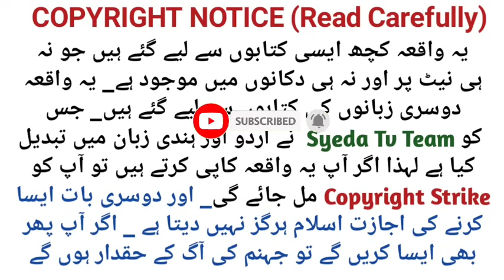Kali Gandi Machli bolne lagi | Ek haseen Tawaif aur Allah wale | Tawaif ka waqia | Fish story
Kali Gandi Machli bolne lagi | Ek haseen Tawaif aur Allah wale | Tawaif ka waqia | Fish story | |motivatational moral story | inspirational story | nek aurat ka waqia | Allah wali aurat ki kahani

एक बोलने वाली काली मछली , हसीन तवायफ और अल्लाह वाले
A talking black fish, a beautiful courtesan and Allah's people
سمكة سوداء ناطقة، مومس جميلة وشعب الله

aj ka sabaq amoz islamic waqia hai..ek Ladki ka jo tawaif ban jaati hai aur tawaif banne ke baad wo us gaon ke sabhi mardo ke sath zina karti hai phir ek Allah wale uski zindagi mein aate hain Allah wale ek nadi ke kinare baithe hote hain jahan ek kaali machli paani se nikal kr Allah wale ke haath mein aajati hai phir wo machli bolne lagti hai akhir machli ne tawaif se kya kaha